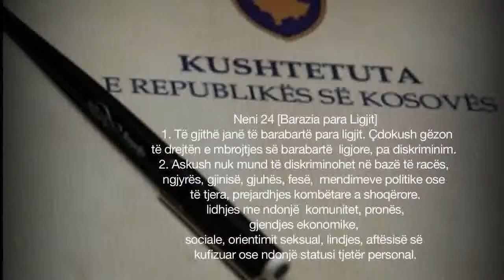Decisions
OneMinutesJr video produced by Donjeta Berisha (22) from Kosovo at a video workshop in Pristina (October 2013)